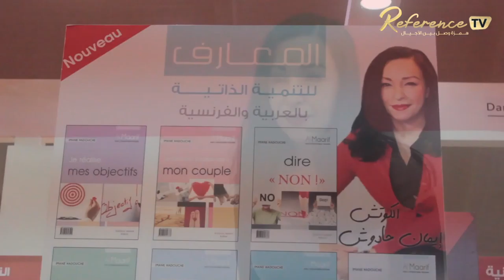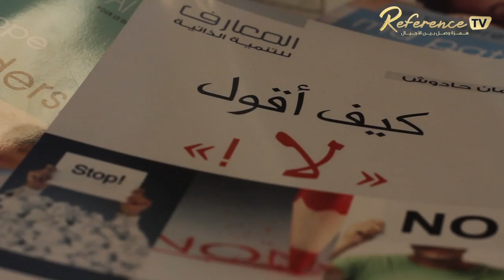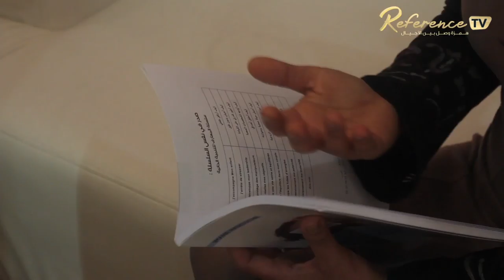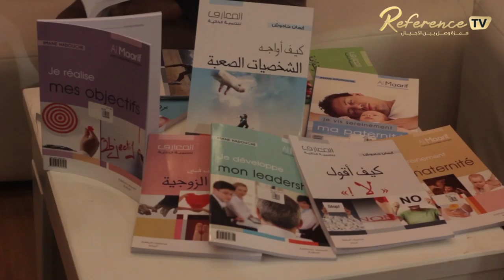كاتب و مكتوب مع الكوتش ايمان حادوش (حلقة خاصة من المعرض الدولي للنشر والكتاب)